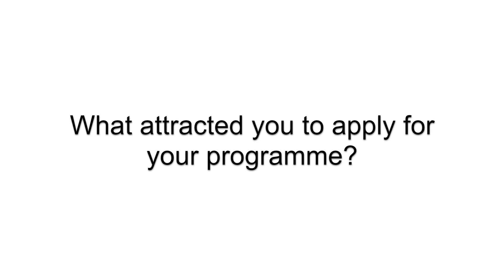Jessica, Germany - MSc Management of Information Systems and Digital Innovation | Student profile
The MISDI programme attracts a diverse range of students, and each year we carefully select a vibrant cohort from a wide variety of backgrounds and international locations. A core part of the learning experience is the exposure to a wide variety of cultures and international perspectives, as well as diverse expertise from our students’ wide ranging academic and employment backgrounds.